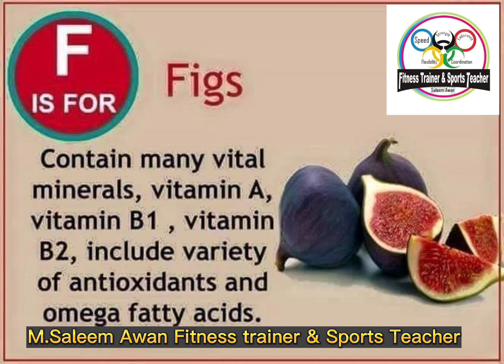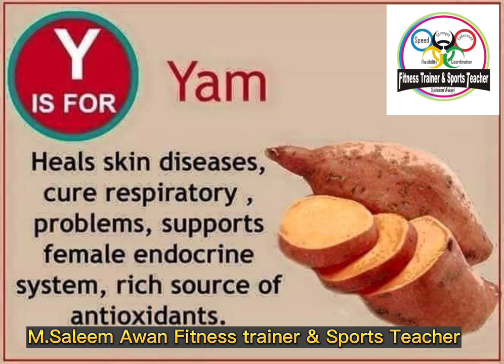Nutrition for all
Nutrition is the biochemical and physiological process by which an organism uses food to support its life. It provides organisms with nutrients, which can be metabolized to create energy and chemical structures. Failure to obtain sufficient nutrients causes malnutrition.